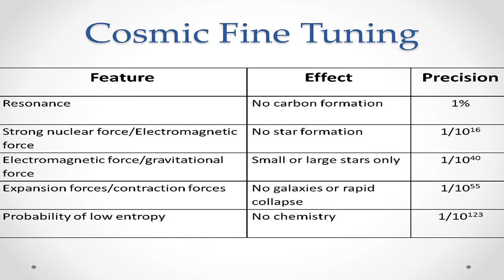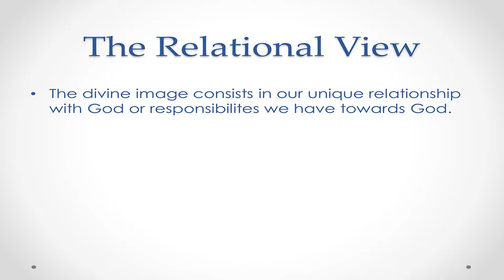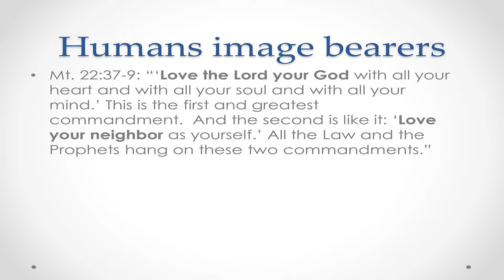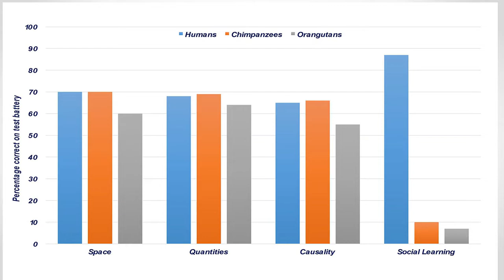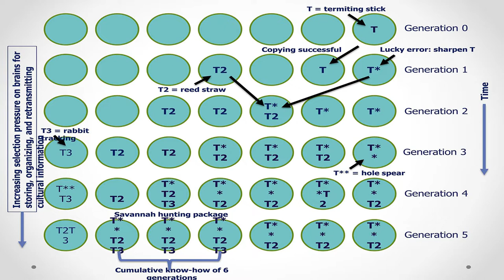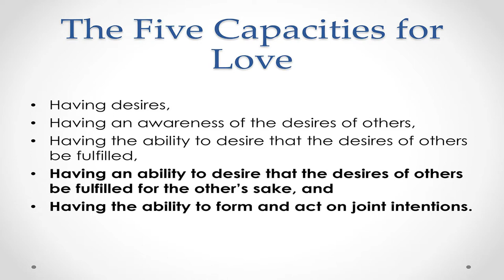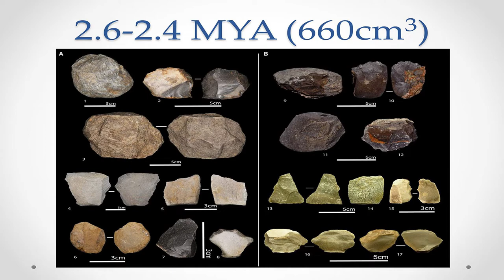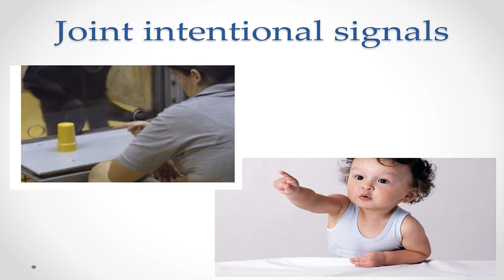Reverse Engineering the Imago Dei - Michael Murray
While Christian theologians and philosophers of religion defend various views concerning human nature and the Imago Dei, most hold that human beings have characteristics that equip them to (a) exercise stewardship over creation and (b) engage in relationships of love and friendship. Recent work in human evolution has provided evidence that human beings are distinctive in ways that make them uniquely suited to fill these roles. In addition, the ancestral conditions within which these capacities emerged seem to be configured in highly specific ways—ways that make the emergence of these capacities not only possible but likely. As a result, the conditions within which human evolution takes place are structured in surprisingly specific ways that allow beings made in the divine image to emerge.

Michael Murray is Senior Vice President at the John Templeton Foundation where he oversees Foundations grant making in the natural sciences, philosophy, theology, and public engagement. Before joining the Foundation he was the Arthur and Katherine Shadek chair in philosophy and the humanities at Franklin and Marshall College, where is is currently Senior Visiting Scholar. Michael has also held faculty positions at the University of Wisconsin, Madison, the University of Notre Dame, and Oxford University. His published research concerns topics at the intersection of science, philosophy, and theology, as well as seventeenth century Continental thought. In addition to a numerous peer reviewed articles, he has recently authored or edited Philosophy of Religion (Cambridge, with Michael Rea) and Nature Red in Tooth and Claw: Theism and the Problem of Animal Suffering (Oxford), The Believing Primate: Scientific, Philosophical, and Theological Reflections on the Origin of Religion (Oxford, with Jeffrey Schloss), On Predestination and Election (Yale) and Divine Evil? (Oxford, with Michael Rea and Michael Bergmann).